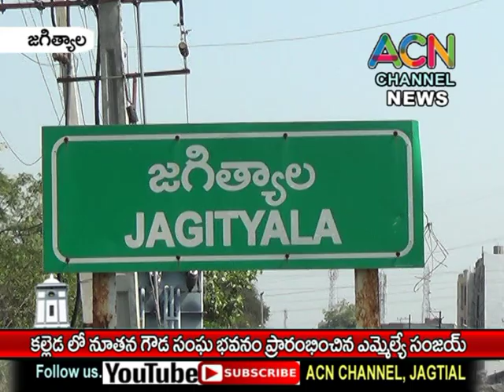జగిత్యాల మం. కల్లెడలో గౌడ సంఘం భవనం ప్రారంభించిన ఎమ్మెల్యే సంజయ్, జెడ్పీ చైర్మన్ వసంత